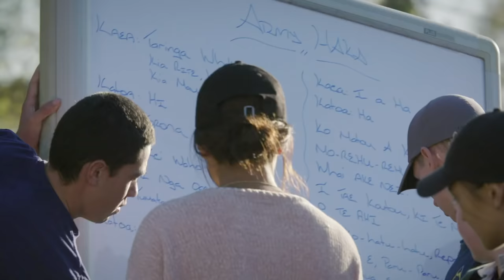Army Tribe - New Zealand Military | Intake - Season 1 - Episode 5 | Full Episode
Intake is the story of the new candidates for the New Zealand military SAS and how they go from civilians to elite military commandos. Watch as these newbies go from regular life to life in the barracks!

In this episode of Intake the New Zealand Army incorporates Maori tribal traditions. The recruits learn about Ngāti Tūmatauenga, the army’s own iwi and they get a taste of modern warfare. They have just sixteen weeks to go from civilian to soldier. Follow along as they struggle to aclimate to military life and work to keep up with the rigors of basic training!